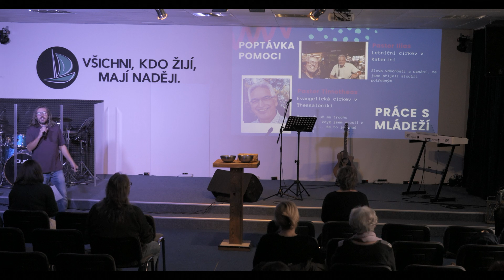Janis | Přidej se k mé misii v Řecku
Přidej se k mým podporovatelům nebo pojeď se mnou na misii!
Bankovní spojení:
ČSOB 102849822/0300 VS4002